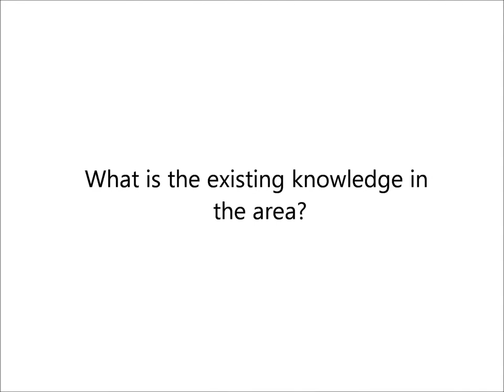Mario Novelli on the political economy of education in conflict affected areas